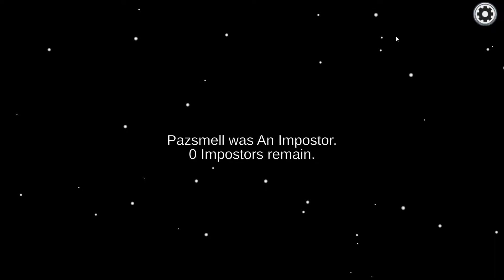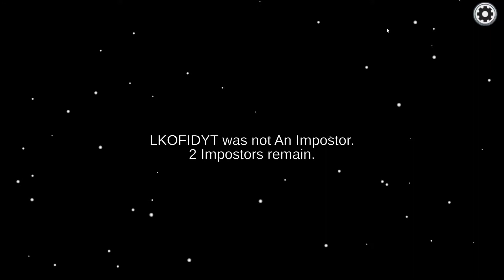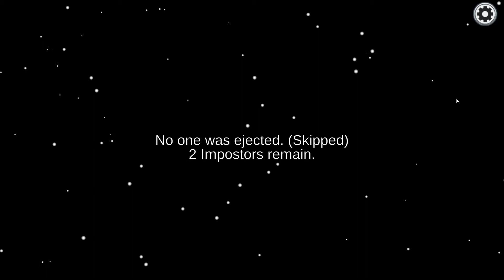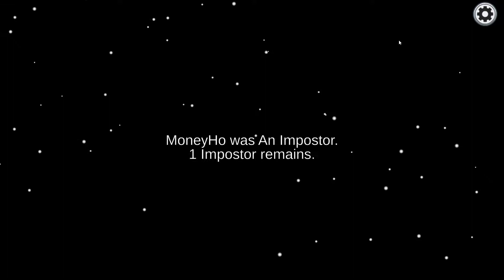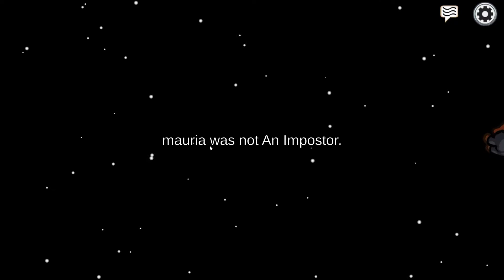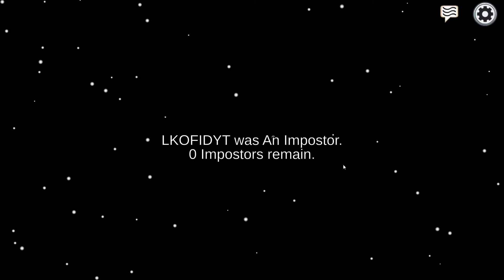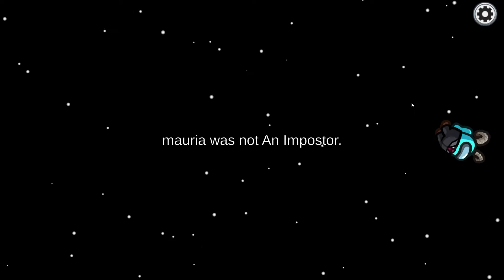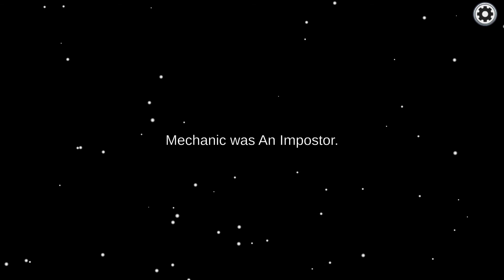Among Sus 1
Playing random online Among us. Skeld